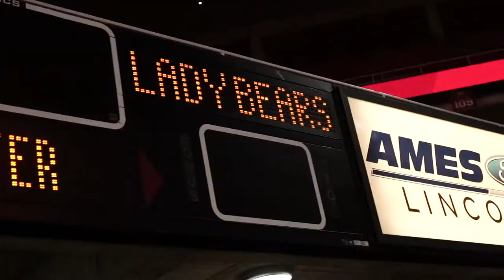Iowa State Women's Basketball - One Shining Moment